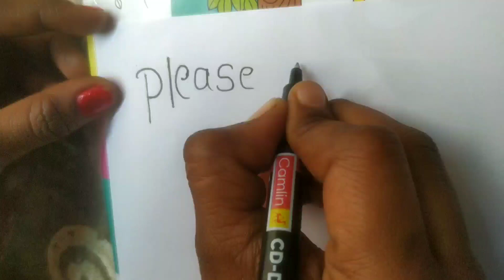Fish Drawing for Kids | How to Draw Fish | Magic Pen